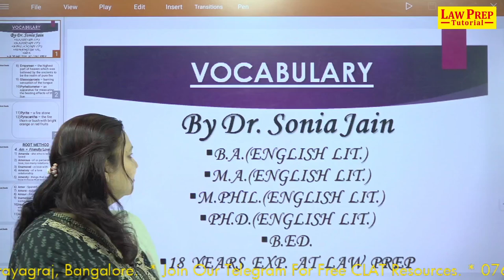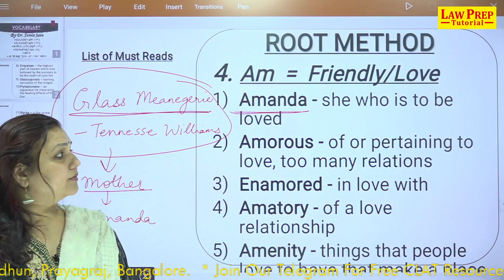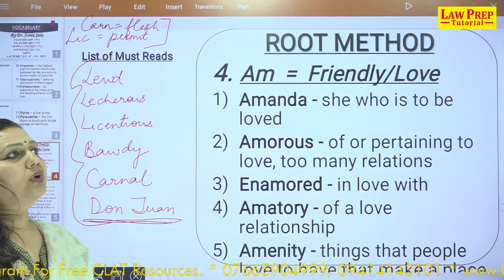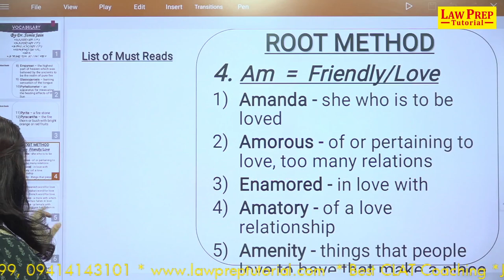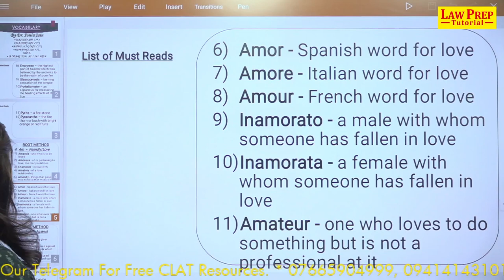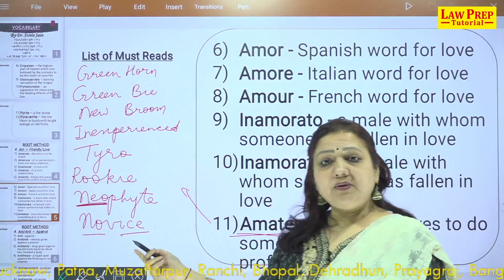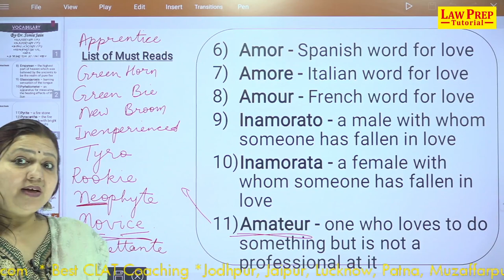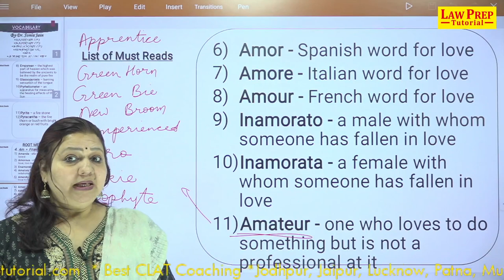Vocabulary Booster Series | Lecture 59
• clat coaching,
• clat website,
• lawentrance,
• legal aptitude,
• clat preparation,
• clat paper,
• clat course,